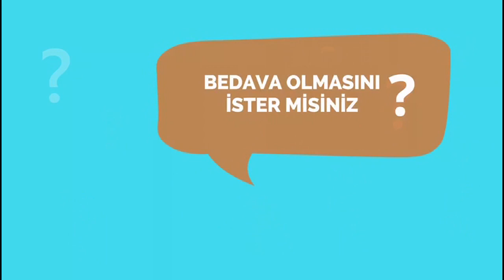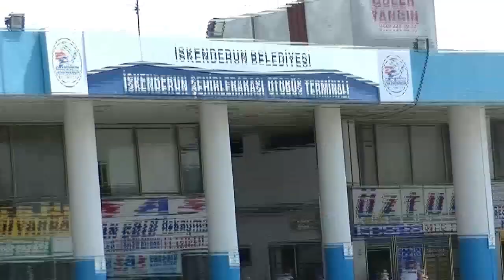“Türkiye’nin Cumhuriyet Halk Partisine ihtiyacı var”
Cumhuriyet Halk Partisi Hatay milletvekili adayları Suzan Şahin ve Riyat Kırmızıoğlu, Dilan Bedir Kartal 24 Haziran genel seçim çalışmalarını İskenderun’da aralıksız sürdürüyor.